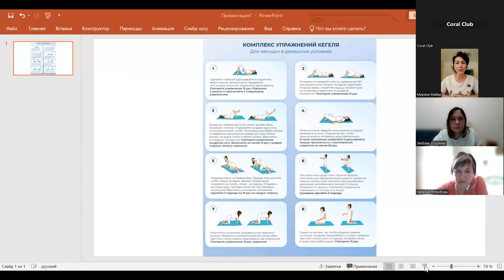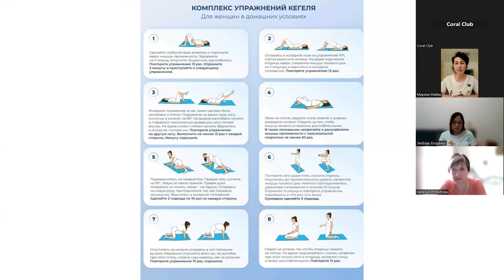Коллаген для здоровья Марина Майер, врач хирург, гинеколог Вэбинар 89117521522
Красота вне времени – это миф или реальность?
Промарин Пептиды Коллагена (курс на 1 месяц, 3 упаковки по 10 флаконов)
 ( курс на 30 дней)
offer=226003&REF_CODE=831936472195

Промарин коллаген / Promarine Collagen peptides от компании Коралловый клуб (Coral Club) является комплексным бьюти набором для вашего здоровья. Это биодоступный, эффективный, быстродействующий источник коллагена.

   Ежедневный прием Promarine Collagen Peptides раскроет твое внутреннее сияние и подсветит природную красоту:

уменьшит глубину морщин и замедлит появление новых;
восстановит упругость, увлажненность и эластичность кожи;
улучшит и выровняет тон кожи;
придаст волосам здоровый блеск и укрепит ногти;
уменьшит проявления целлюлита.

Promarine Collagen Peptides – эликсир молодости для гладкой кожи, блестящих волос и крепких ногтей!

Каждая женщина мечтает надолго сохранить молодость и красоту. Здоровье и красота неотделимы друг от друга.

Приглашаю стать клиентом эко-маркетов 40- а стран мира и интернет магазина Coral Club, получить 20:% на весь ассортимент продуктов (более 200 наименований) и выгодные акции для потребителей.

Стабильный результат возможен только при комплексном воздействии на весь организм как снаружи, так и изнутри.
Фундамент красоты – хорошее состояние основных органов и систем организма, функционирование которых зависит от образа жизни, питания и окружающей среды. Сегодня мы дышим грязным воздухом, пьем в лучшем случае воду, очищенную техническим методом, живем в условиях нервных срывов, постоянного шума, смены часовых поясов и климатических условий, быстрого питания и гиподинамии. Эти факторы, особенно структура питания, существенно влияют на состояние всех органов и тканей человека, в том числе и на состояние кожи.

Всем женщинам хочется, чтобы кожа светилась здоровьем, имела ровный цвет и гладкую бархатистость!

  Всем и каждому, желающим прийти на проект "ИЗМЕНИ СЕБЯ" мы помогаем идти по намеченному Вами пути и достичь выбранного вами результата!

Почему мы выбираем  эко маркет  Coral Club?
В современном мире, когда люди все больше времени проводят вне дома, когда работа и дорога занимают иной раз больше половины суток, бывает трудно организовать рациональное, полезное питание. Фаст-фуд, перекусы на ходу, отсутствие достаточного количества хорошей воды часто становятся первой причиной начинающихся проблем со здоровьем. Ведь не секрет, что болезни очень "помолодели" за последние годы?

Коралловый Клуб ищет и показывает пути выхода из этой ситуации. Используя продукцию Coral Club, можно восполнить дефицит жизненно важных питательных веществ: минералов, витаминов, пробиотиков и др., и ваш рацион будет полноценным и сбалансированным.
 Это дает энергию и сохраняет умственную и физическую активность.

ПЕРЕМЕНЫ НАЧИНАЮТСЯ С КАЖДОГО
Никто из нас не получает при рождении инструкцию по уходу за собственным организмом. В Coral Club такая инструкция есть,

 Приглашаем к взаимовыгодному сотрудничеству мастеров своего дела, самых разных профессий, семейных врачей, массажистов, косметологов.
Всех желающих изменить себя и свою жизнь к лучшему !!!
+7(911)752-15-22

С Уважением
организаторы проекта Школа мастеров « Невская радуга»
Лора Парфенова-Свияженинова
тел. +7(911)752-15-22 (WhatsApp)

Выбирайте  себе наставника !!!